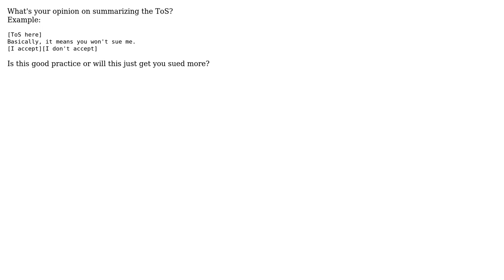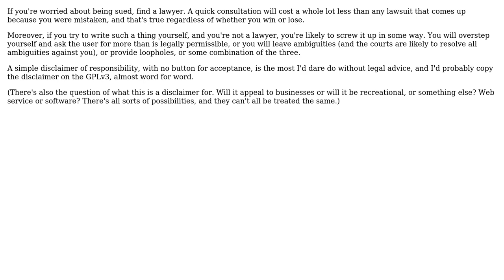Software Engineering: Summarize terms of service? (2 Solutions!!)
Software Engineering: Summarize terms of service?

With thanks & praise to God, and with thanks to the many people who have made this project possible! | Content (except music & images) licensed under CC BY-SA | Music | Images & others | With thanks to user Jon Hopkins user John user David Thornley and the Stack Exchange Network Trademarks are property of their respective owners. Disclaimer: All information is provided "AS IS" without warranty of any kind. You are responsible for your own actions.